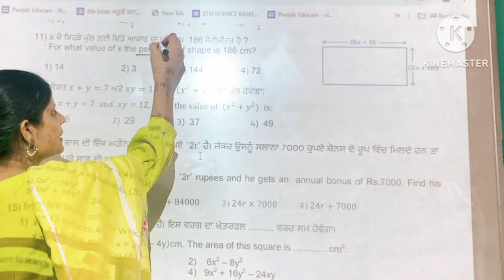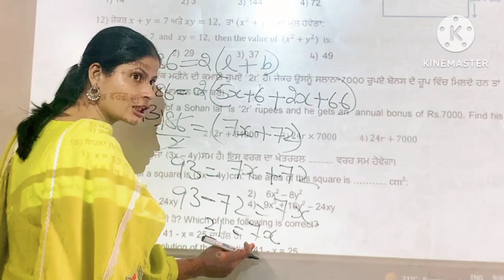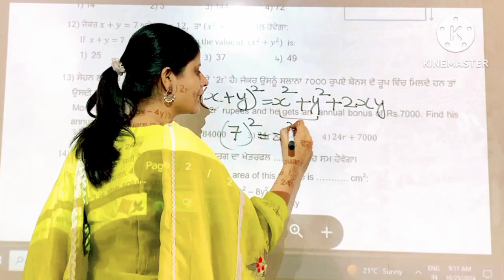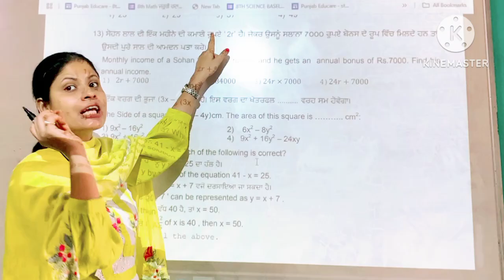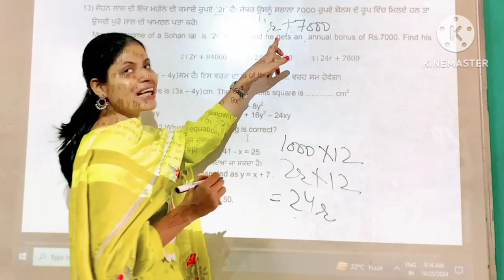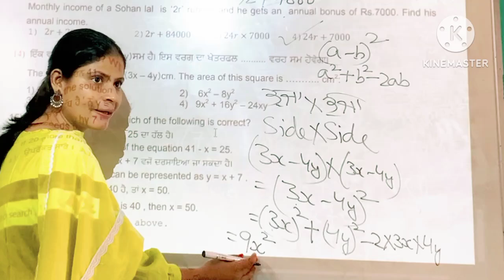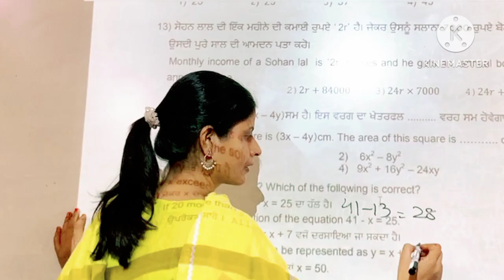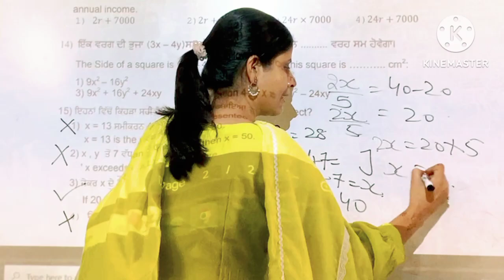Mathematics Professional#Class9#math#Weekly competency sheet 9#Practice sheet-9 part-3